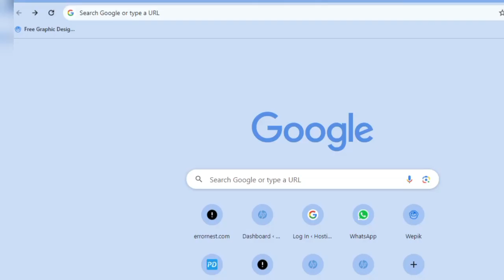HP Laser NS MFP 1005 Driver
In this video, we will learn how you can Download HP Printer Driver Free.
These drivers are very important part of printing because they connect our computer system to our printer. Here I’ll provide HP Laser NS MFP 1005 Driver for Windows, MAC OS, Linux and Android.

Click on below Link to download HP Laser NS MFP 1005 Driver for Windows, MAC OS, Linux and Android.